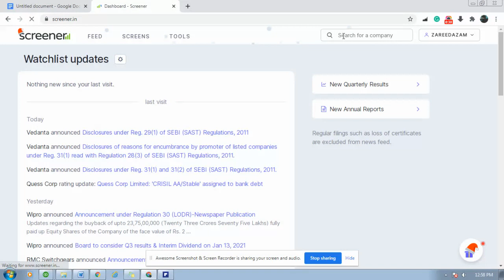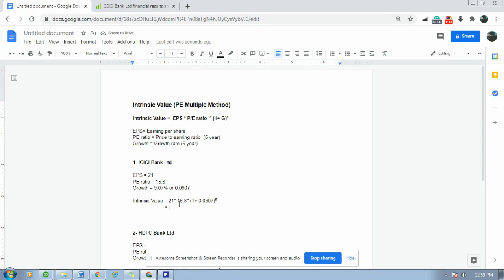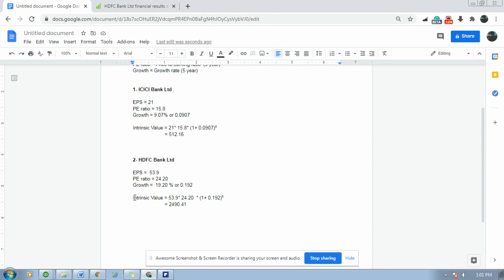Intrinsic Value | PE Multiple Method | PE Valuation Model| Warren Buffett technique 1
Intrinsic Value (PE Multiple Method)

Intrinsic Value =  EPS * P/E ratio  * (1+ G)5

EPS= Earning per share
PE ratio = Price to earning ratio  (5 years)
Growth = Growth rate (5 years)

1- ICICI Bank Ltd

EPS = 21
PE ratio = 15.8
Growth = 9.07% or 0.0907

Intrinsic Value = 21* 15.8* (1+ 0.0907)5
  = 512.16

2- HDFC Bank Ltd

EPS =  53.9
PE ratio = 24.20
Growth =  19.20 % or 0.192

Intrinsic Value = 53.9* 24.20  * (1+ 0.192)5
  = 2490.41